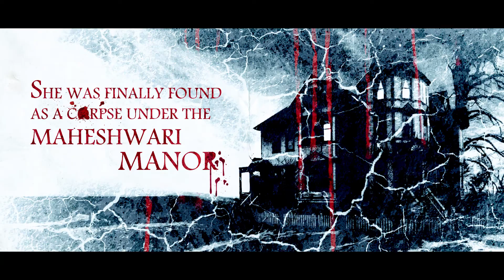Cast a Long Shadow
A bulldozer tears up the old Maheshwari bungalow in Versova and reveals a grisly secret – the skeleton of a young girl. DNA confirms that the body belongs to a young girl who has been missing for twenty-five years. This discovery sets off ugly reverberations for the Maheshwaris in the media and brings not only the police but also Kavita Tandon and Darius Mody of M&T Investigations to their doorstep!
The detective duo discover old loves, resentments and secrets that come tumbling out of everyone’s cupboard. A ruthless father who is used to getting his own way – two brothers, one love – wives who discover that the past is not always so well-buried – a lawyer who carries shame within – friends who would rather protect themselves and the family than tell the truth. Kavita and Darius have their task cut out as they deal with hostility, anger and lies to finally get to the truth.